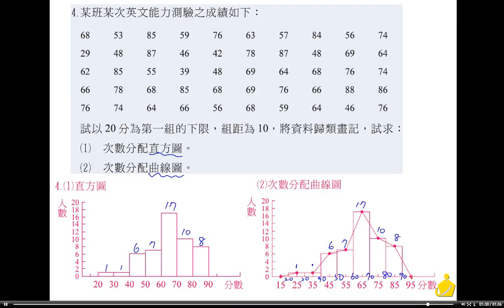職校數學BIII林版第二章2－5習題4